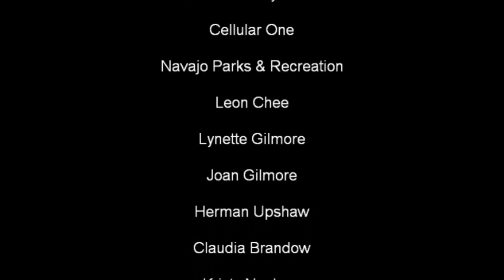Navajo Nation Fair 2012 - Night Performance Maori Haka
This year at the Navajo Nation Fair Night Performance the Native Hawaiin dance group Na Leo Kapono fascinated the audience! Enjoy! Leave some comments and "like" if you like it...thanks